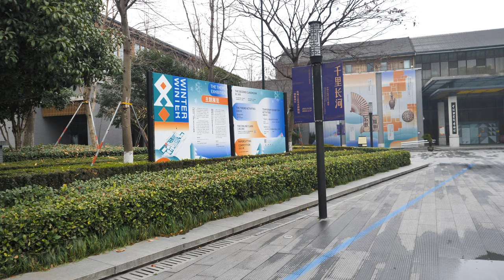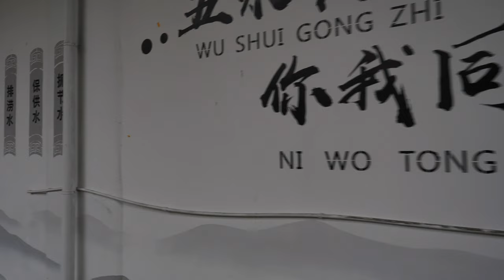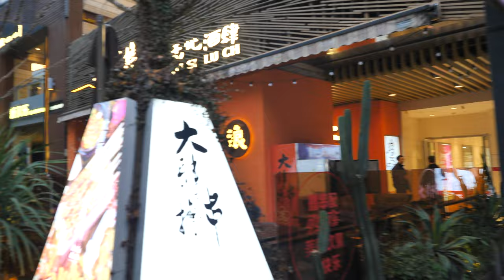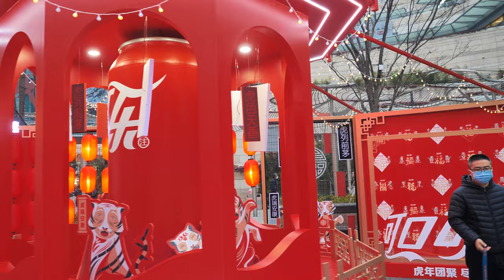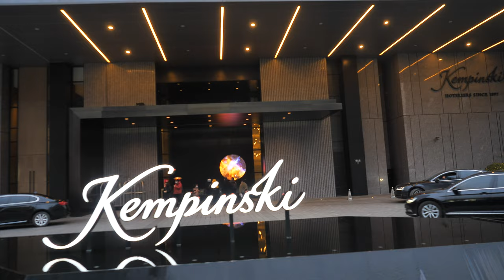「4K」Walking on the streets of Hangzhou, China in 2022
Street landscape from Yunhe Shangjie to letigang